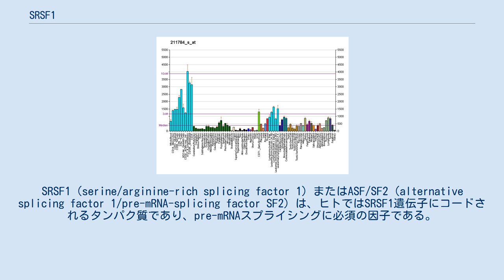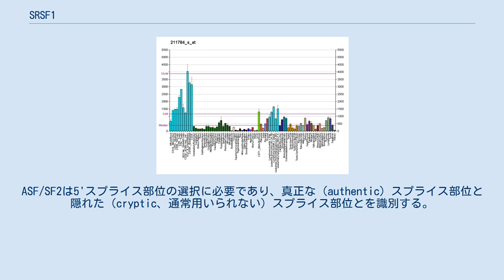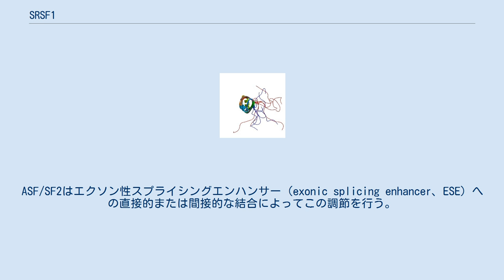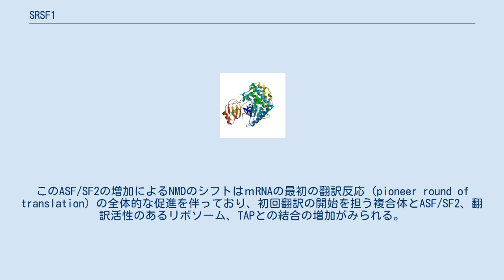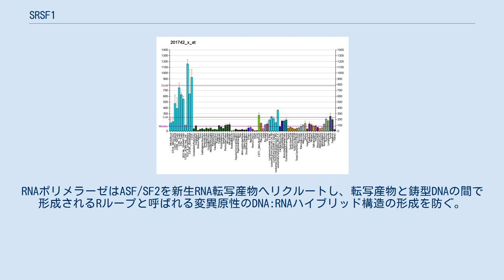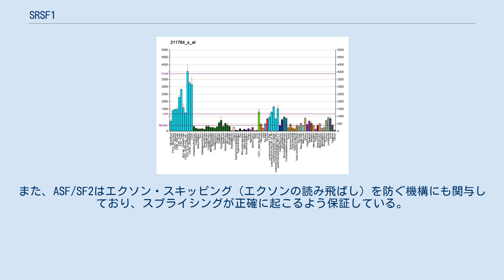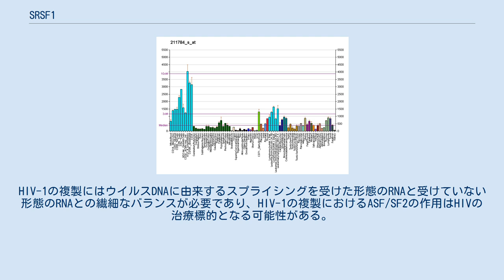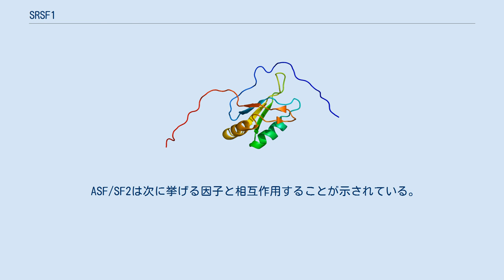SRSF1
SRSF1（serine/arginine-rich splicing factor 1）またはASF/SF2（alternative splicing factor 1/pre-mRNA-splicing factor SF2）は、ヒトではSRSF1遺伝子にコードされるタンパク質であり、pre-mRNAスプライシングに必須の因子である。
SRSF1はASF/SF2をコードする17番染色体上の遺伝子で、約33kDaのタンパク質が合成される。
ASF/SF2はすべてのスプライシング反応に必要であり、選択的スプライシングにおいてスプライス部位の選択に濃度依存的な影響を与える。
スプライシング過程への関与に加えて、ASF/SF2はmRNAの核外輸送や翻訳など、スプライシング後の過程も媒介する。
 ASF/SF2はSRタンパク質の１つであり、調節の大部分を担うアルギニン-セリンリッチ領域（RSドメイン）と、RNAや他のスプライシング因子との相互作用を担う2つのRNA認識モチーフ（RRM）、という2種類の機能的モジュールが含まれる。
これらのモジュールはスプライシングにおいて、それぞれ異なる機能を担っている。
 ASF/SF2は多くのスプライシング過程に重要な役割を果たす。
ASF/SF2は5'スプライス部位の選択に必要であり、真正な（authentic）スプライス部位と隠れた（cryptic、通常用いられない）スプライス部位とを識別する。
その後のpre-ｍRNAスプライシングの最初の反応段階である投げ縄（ラリアット）構造の形成の際にもASF/SF2が必要である。
ASF/SF2は、5'スプライス部位へのU1 snRNPのリクルートを促進し、5'スプライス部位と3'スプライス部位を橋渡しすることでスプライシング反応を促進する。
ASF/SF2は、U2 snRNPとも結合する。
反応の際、ASF/SF2はイントロンの近位のスプライス部位の利用を促進し遠位のスプライス部位の利用を阻害することで、選択的スプライシングに影響を与える。
ASF/SF2が選択的スプライシングに与える影響は濃度依存的であり、ASF/SF2の濃度変化は選択的スプライシングの調節機構の1つとして、産生されるアイソフォームの量に影響を与える。
ASF/SF2はエクソン性スプライシングエンハンサー（exonic splicing enhancer、ESE）への直接的または間接的な結合によってこの調節を行う。
 eIF4Eの存在下でASF/SF2は、4E-BPの活性を抑制し翻訳調節を行う因子をリクルートすることで、リボソームが結合したmRNAの翻訳開始を促進する。
ASF/SF2は核外輸送タンパク質TAPと調節された相互作用を行い、成熟mRNAの核外輸送を制御する。
細胞内のASF/SF2の増加はナンセンス変異依存mRNA分解機構（NMD）の効率も向上させ、mRNAが核から細胞質へ輸送された後に起こるNMDよりも、mRNAが核から搬出される前に起こるNMDが好まれるようになる。
このASF/SF2の増加によるNMDのシフトはｍRNAの最初の翻訳反応（pioneer round of translation）の全体的な促進を伴っており、初回翻訳の開始を担う複合体とASF/SF2、翻訳活性のあるリボソーム、TAPとの結合の増加がみられる。
 ASF/SF2のRSドメインのセリン残基は、SR特異的プロテインキナーゼSRPK1によってリン酸化される。
SRPK1とASF/SF2の見かけ上の解離定数は 50 nMであり、著しく安定な複合体を形成する。
SRPK1はASF/SF2のRSドメイン内の最大12個所のセリン残基に対し選択的なリン酸化を行い、C末端側からN末端側へ移動してゆく方向的・進行的な反応を行う。
この複数個所のリン酸化によってASF/SF2は核へ移行し、スプライシングと関係した多数のタンパク質間相互作用に影響を与える。
ASF/SF2による成熟mRNAの核外輸送機能はそのリン酸化状態に依存しており、ASF/SF2の脱リン酸化はTAPへの結合を促進する一方、リン酸化はASF/SF2の核スペックルへの移行を促進する。
適切なスプライシングが行われるためにはリン酸化と脱リン酸化のどちらもが重要であり、逐次的なリン酸化と脱リン酸化はスプライシングの段階間の移行の標識となる。
また、ASF/SF2は他のキナーゼClk/Sty1による調節も受けており、これによって引き起こされる低リン酸化状態と高リ...